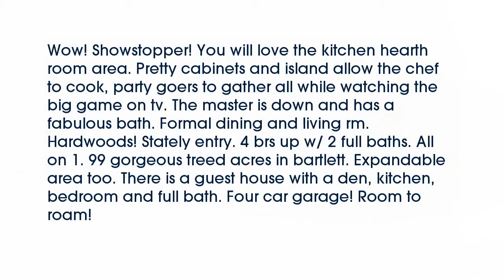Real estate for sale in Bartlett Tennessee - MLS# 9979431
6300 Memphis-arlington Rd
Bartlett Tennessee 38135
MLS# 9979431

Wow! Showstopper! You will love the kitchen hearth room area. Pretty cabinets and island allow the chef to cook party goers to gather all while watching the big game on tv. The master is down and has a fabulous bath. Formal dining and living rm. Hardwoods! Stately entry. 4 brs up w/ 2 full baths. All on 1. 99 gorgeous treed acres in bartlett. Expandable area too. There is a guest house with a den kitchen bedroom and full bath. Four car garage! Room to roam!